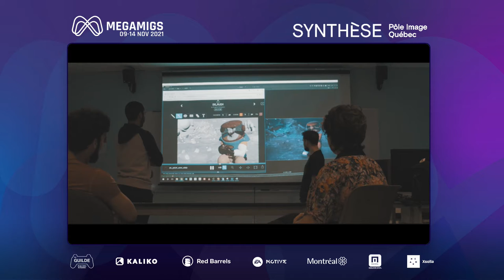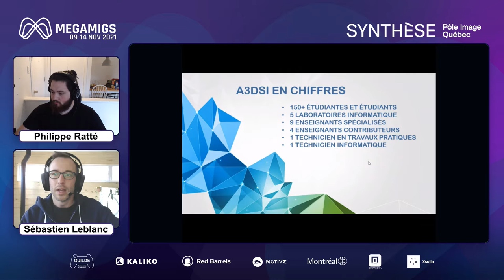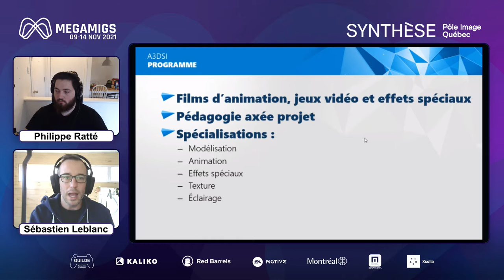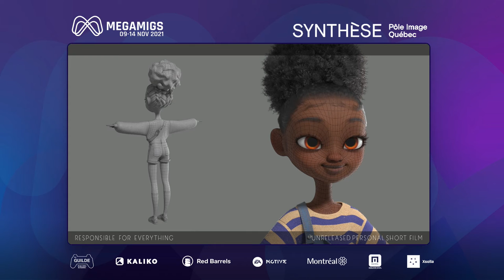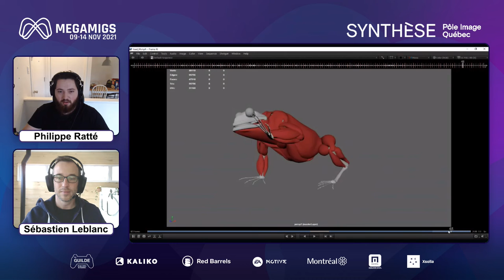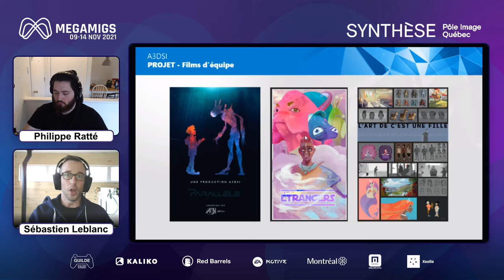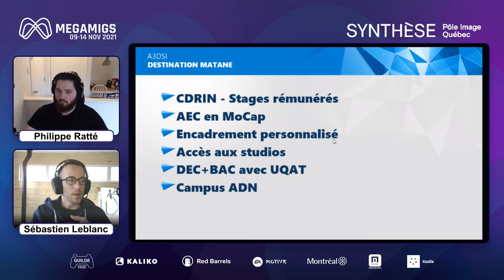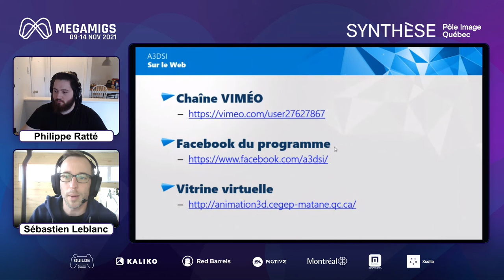MM21 - Synthèse - Découvrez l'expérience Matane en Animation 3D et synthèse d'images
La conférence présentera brièvement le programme d'Animation 3D et synthèse d'images du Cégep de Matane avant de laisser place à une discussion avec un diplômé du programme qui oeuvre maintenant dans l'industrie. Différents sujets seront abordés, tel que son parcours, son métier et son expérience au Cégep de Matane dans le programme, le tout animé par un enseignant.

Avec : Sébastien Leblanc

MEGAMIGS est le seul événement au Canada dévoué à l’industrie du jeu vidéo, tant pour les fans que les développeurs, et ce, depuis plus de 15 ans. En complément des conférences, MEGAMIGS 2021 s’est concentré sur un nouveau format qui se veut accessible à tous : visite virtuelle des kiosques et des vitrines des nombreux et découverte des dernières nouveautés !

Discover the Matane experience in 3D animation and image synthesis.

The conference will briefly present the 3D Animation and Image Synthesis program at the Cégep de Matane before giving way to a discussion with a graduate of the program who now works in the industry. Various topics will be discussed, such as his background, his profession and his experience at Cégep de Matane in the program, all moderated by a teacher.

With: Sébastien Leblanc

MEGAMIGS is the only event in Canada dedicated to the video game industry, for the gamers’ community as well as for developers, and has been for over 15 years. In addition to conferences, MEGAMIGS 2021 returned with a new format that is accessible to all: virtual visits to the many exhibitor’s booths and showcases and discovery of their new products and games!